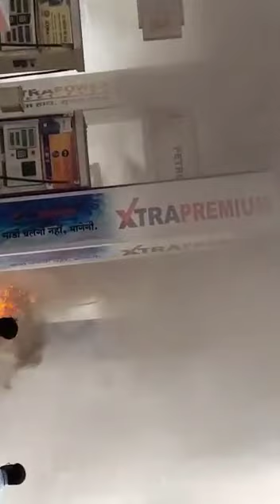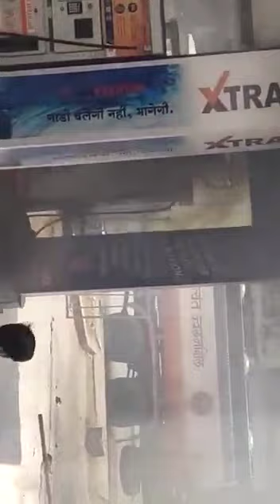Nagpur petrol pump blast 2 bick Telephone exchange chock full videos